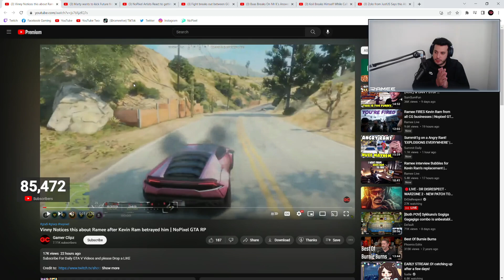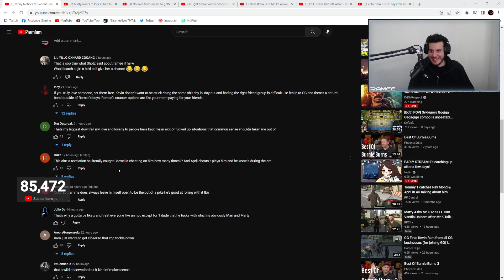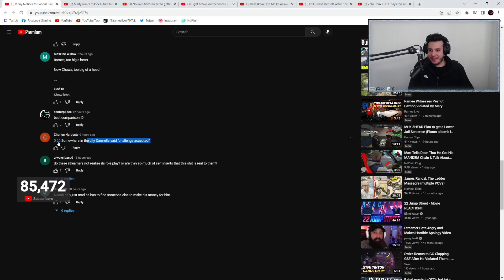RAMEE Reacts to Vinny Saying This About Him... | Nopixel GTA RP